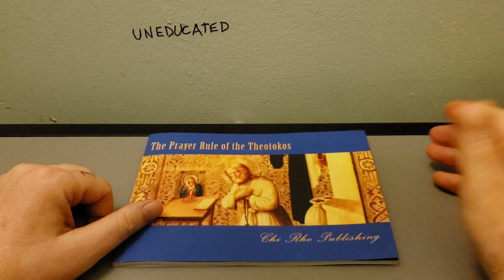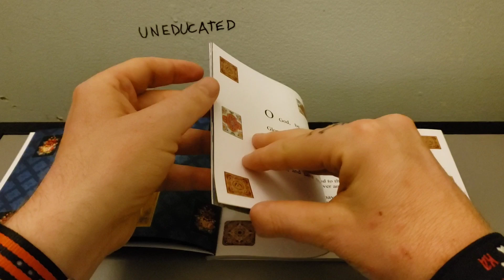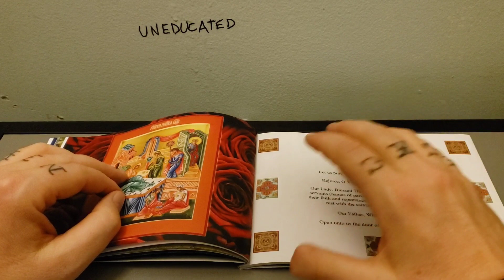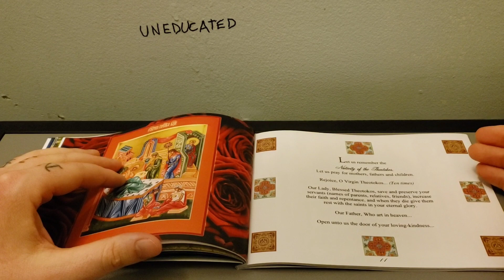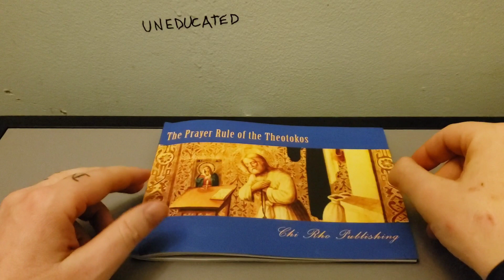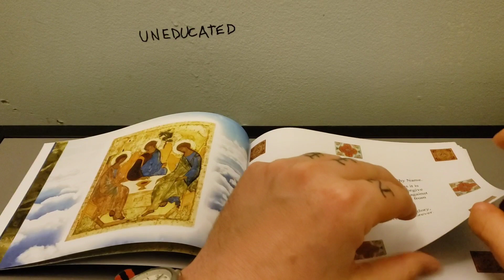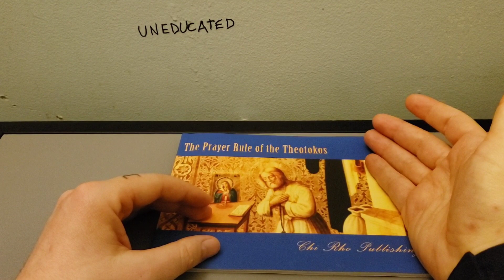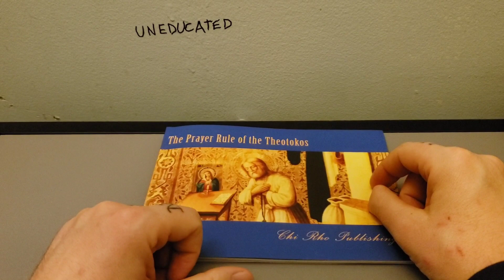Let's fight over nothing (Prayer Rule of the Theotokos)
Maybe watch the whole thing before spewing nonsense, okay?
Exclusive content!

Books, icons, swag, and more!